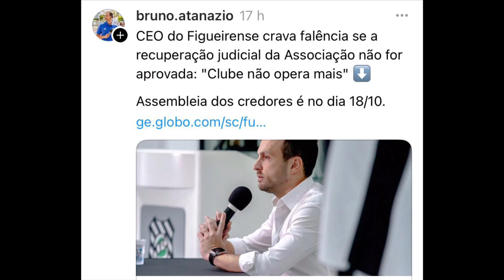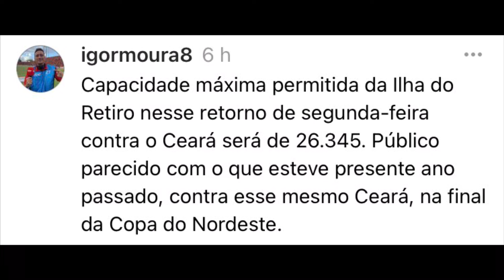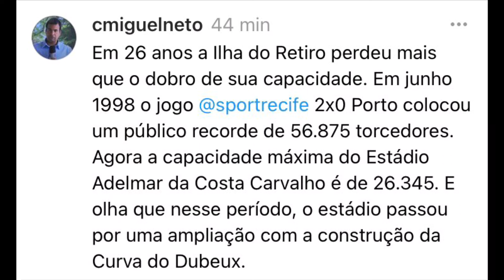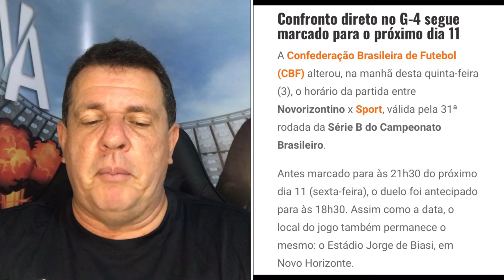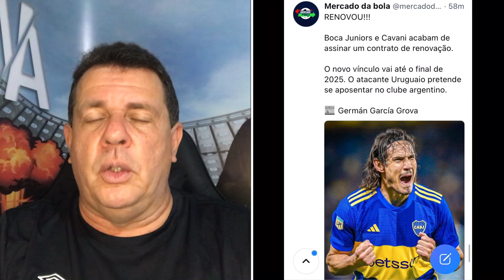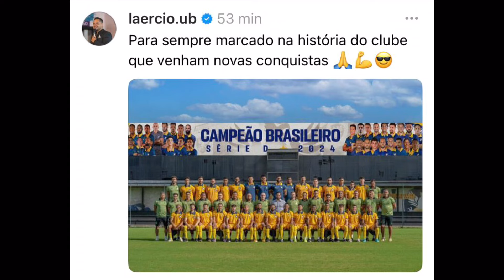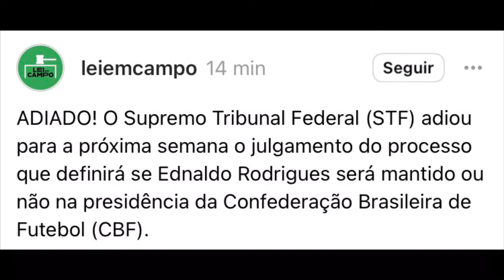IMAGENS DA NOVA ILHA, CAVANI, SPORT, TABELA, MUDANÇAS, SÉRIE B.